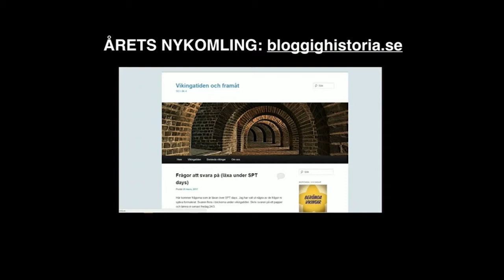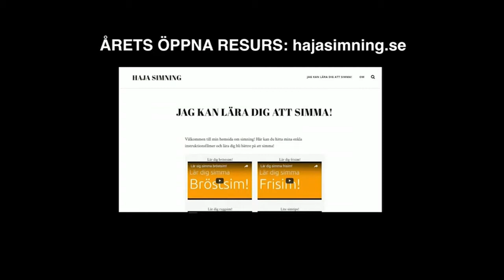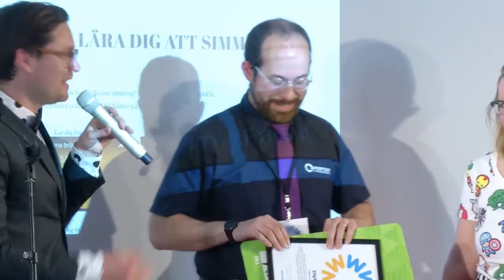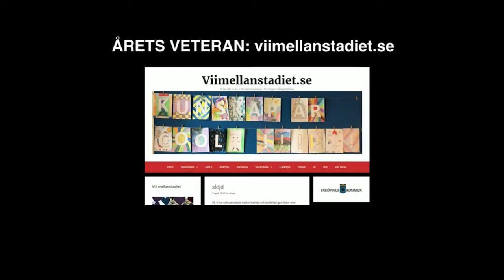07 Webbstjärnan 2017 Årets nykomling o veteran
Nykomling och veteran i Webbstjärnan 2017